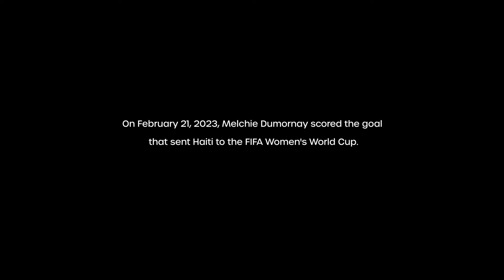Golden Ticket | The goal that sent Haiti to the FIFA Women's World Cup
The moment Melchie Dumornay and Haiti 🇭🇹 punched their ticket to the FIFA Women's World Cup